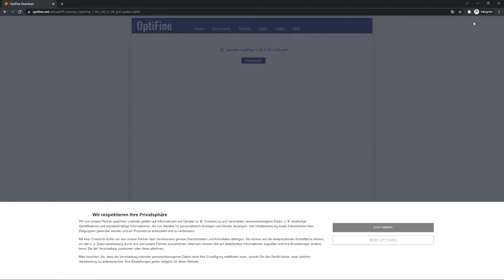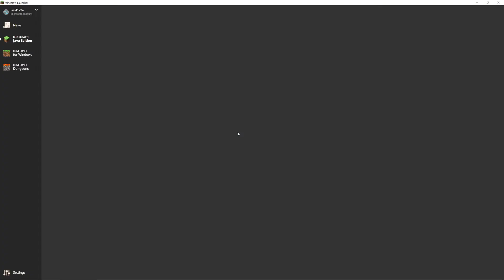Minecraft Optifine installieren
In diesem Minecraft Tutorial erkläre ich dir wie du Minecraft Optifine 1.18.2 installieren kannst. Dazu werde ich auf die Seite von Optifine gehen und erklären wie du Optifine 1.18.2 herunterladen kannst. Schließe vor der Installation von Optifine deinen Minecraft Launcher, weil der Optifine Installer ein Profil erstellen wird. Und starte die Minecraft Version für die du Optifine installieren möchtest, vor der Installation mindestens einmal, damit die Minecraft Version heruntergeladen wurde. Optifine sucht bei der Installation nach dieser. Ich wünsche dir viel Spaß mit Optifine!

0:00 Intro
0:10 Minecraft 1.18.2 Optifine herunterladen
0:52 Minecraft 1.18.2 Optifine installieren
1:04 Minecraft 1.18.2 Optifine testen